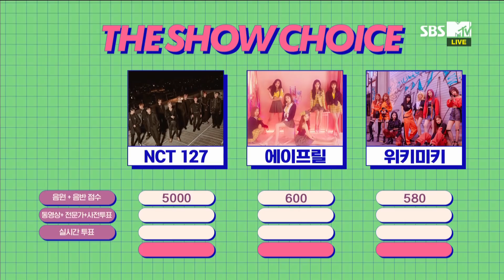NCT 127, WIN! THE SHOW CHOICE [THE SHOW 181023]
엔시티 127, 더쇼 초이스
NCT 127, THE SHOW CHOICE

Official  K-POP YouTube channel of SBS Plus.

대한민국
K-POP의 모든것

SBS플러스가 만든 유튜브 공식 K-POP채널!